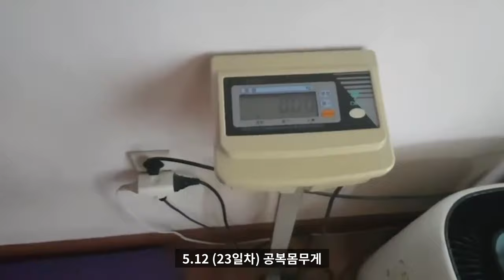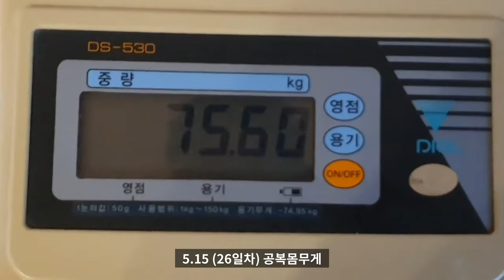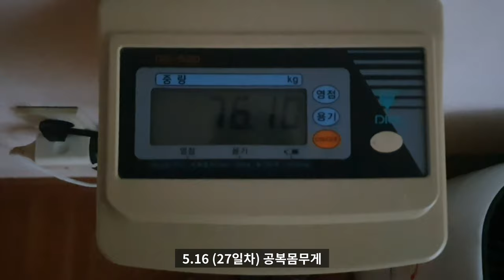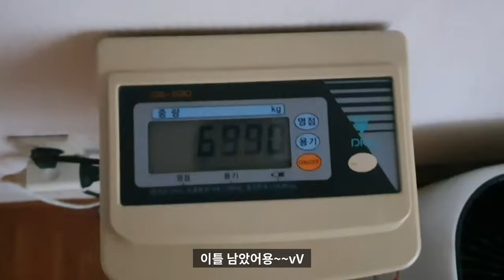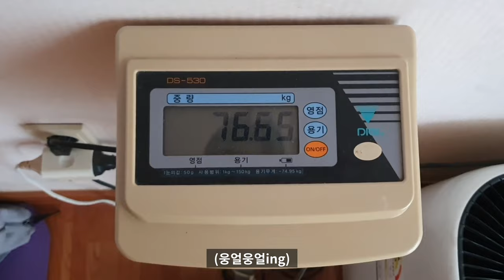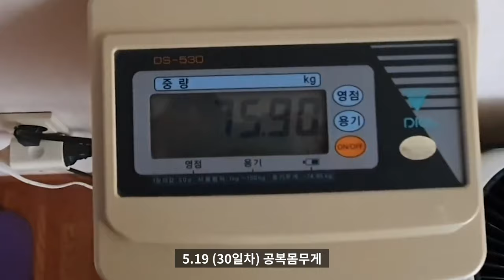[다이어트DIET]단식원 4주차의 변화! 총 14KG감량/ 단식vlog #4 | 최태건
총 4주, 30일동안 단식원에 들어가 단식생활을 보내고 나오게 됐네요 ㅎ

오늘도 영상봐주신 구독자여러분 감사드리고, 건강 조심하시길 바랍니다 !